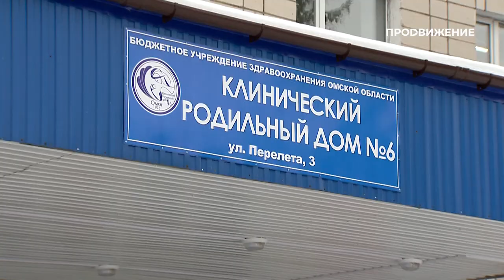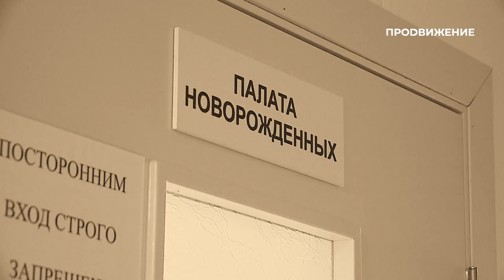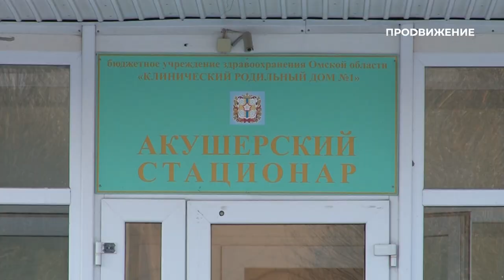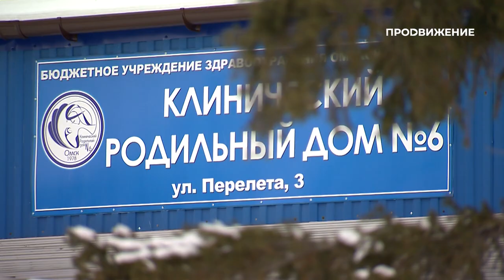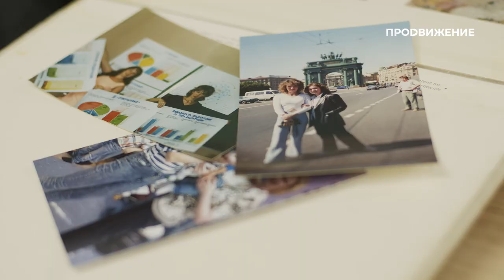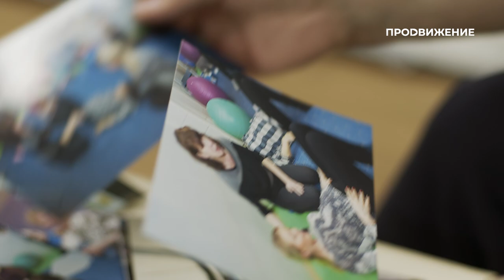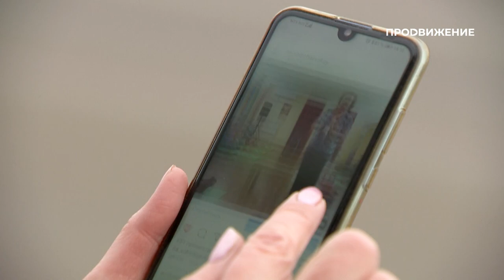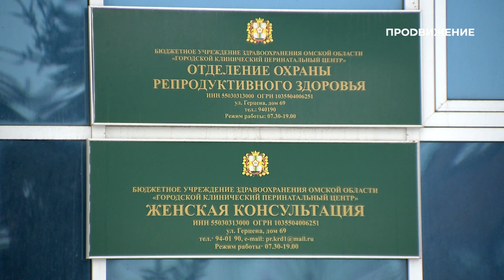Елена Пашкова | Перинатальный психолог, руководитель школы будущих родителей | Наши люди (2022)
Почему будущим мамам важно готовиться к родам физически и психологически? Чем современные роженицы отличаются от своих матерей и бабушек? И как должны распределяться роли в семье с появлением малыша? Об этом в новом выпуске программы «Наши люди» расскажет перинатальный психолог, руководитель школы будущих родителей Елена Пашкова.

Программа: «Наши люди» – Елена Пашкова.
Автор: Ольга Кочкурова.

Каждое ВОСКРЕСЕНЬЕ в 19.00 на телеканале «Продвижение» в Омске.